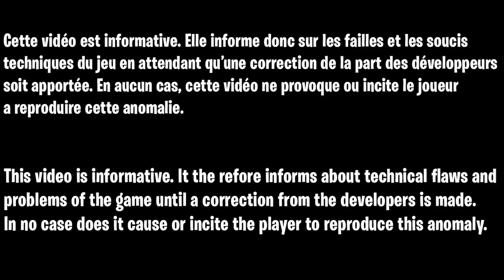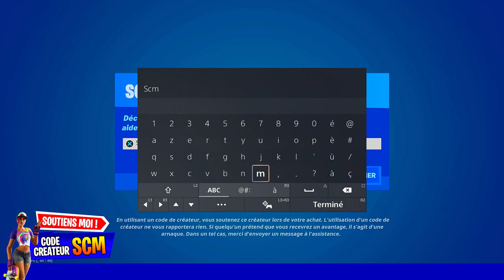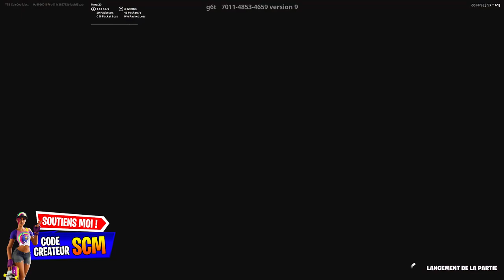GLITCH XP SAISON 2 CHAPITRE 3 FORTNITE, ASTUCE POUR GAGNER 80 000 XP PAR MINUTE FORTNITE SAISON 2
▬▬▬▬▬▬▬ • BIENVENUE 😍 • ▬▬▬▬▬▬▬

▬▬▬▬▬▬▬ • PARTENAIRES 💪 • ▬▬▬▬▬▬▬

👉StealthGamer:
"SOISCOOLMEC"
"STRIKESOISCOOL"

TikTok "SoisCoolMecYTB"
👻Snapchat "soiscoolmec"

.▬▬▬▬▬▬▬ • TOP DON 💰 • ▬▬▬▬▬▬▬

▬▬▬▬▬▬▬ • MUSIQUE OUTRO 🎵 • ▬▬▬▬▬▬▬